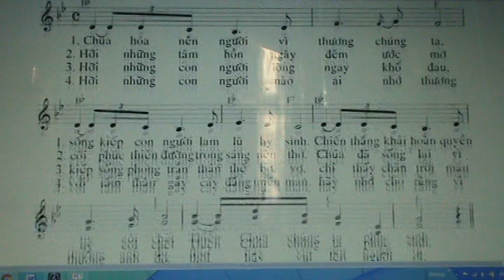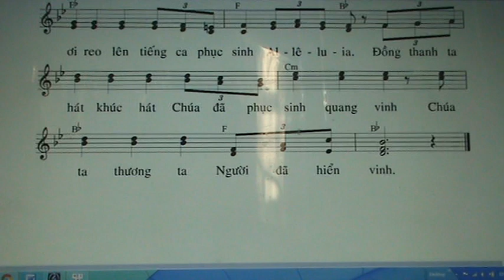1516. CHUA SONG LAI ROI